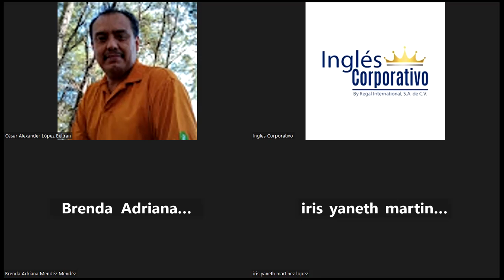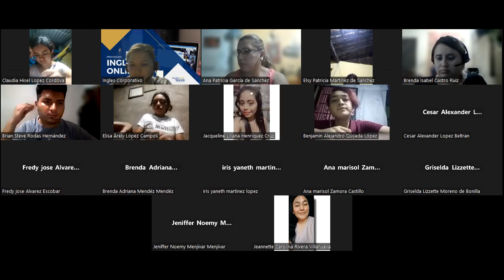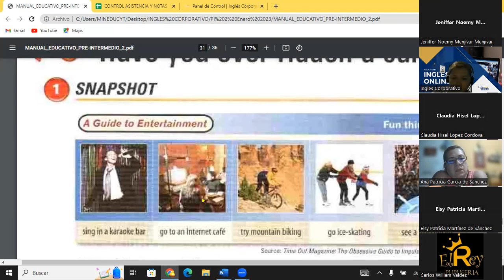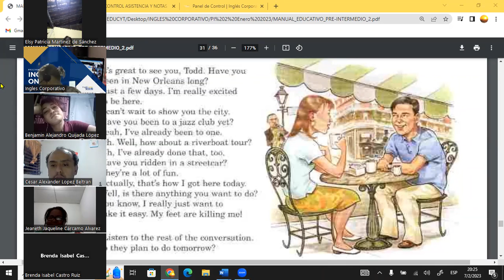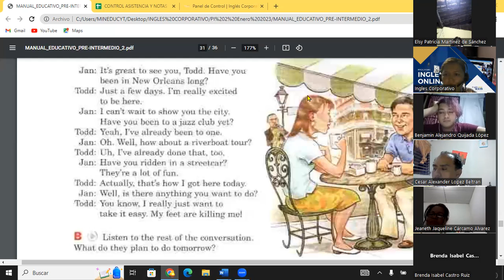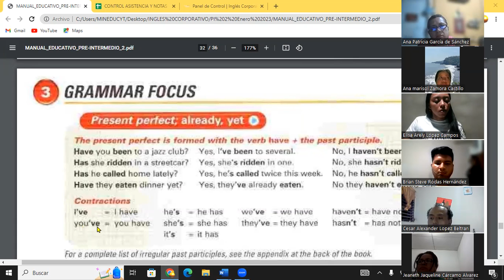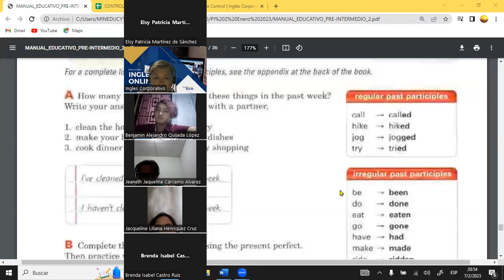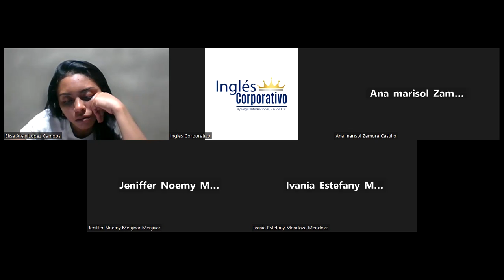Class 14-07-02-23- FI-REGA-103-Guzman Renderos-PRESENT PERFECT